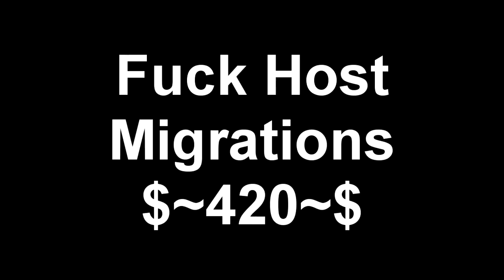Funnies and Fails [4]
like cause yolo